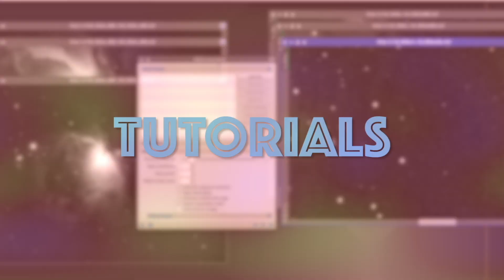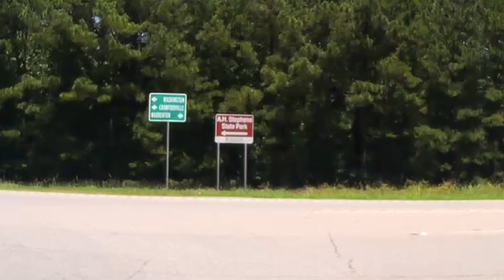Astro Park Adventure Recap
So many first's this weekend!  I can't wait to share them with you!

Main Imaging Camera -Raven Scope mono ZWO
** Mini PC **
Wheel 1.25"
Filter Wheel 36mm
Guide Camera-Raven
Guide Scope-Raven
Astromania 60mm Guide Scope Kit
Power Distribution
Desktop Switching Power Supply
Powerwerx 2.1mm to Power Pole
Powerwerx 2.5mm to Power Pole
Powerpole to USB
Powerpole to cigarette lighter socket

Field Trouble Shooting Kite **Must Have**
Wired Keyboard and Mouse
10.1" Small Portable Laptop Computer Monitor

Custom Flat Panel
LED Tracing Panel
Foam Core Board
Duct Tape-Stars
Duct Tape -Camo :)